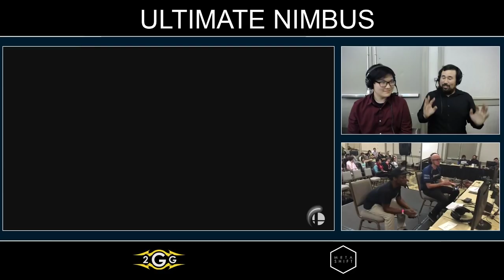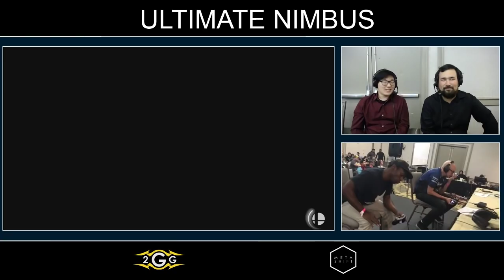Ultimate Nimbus - PG | ESAM (Pikachu) VS Salem (Snake) Top 8 Losers Final - Smash Ultimate